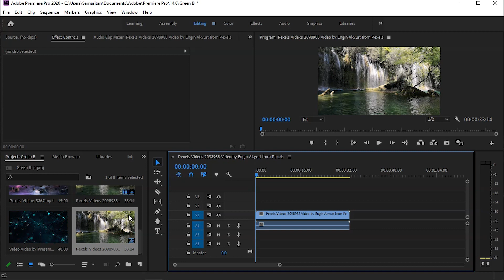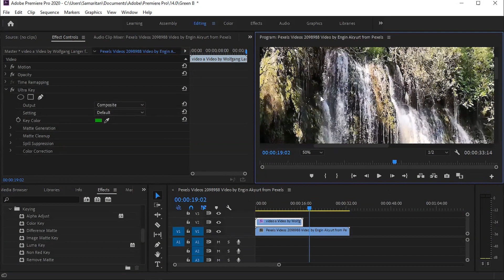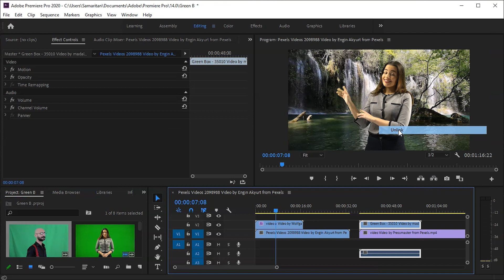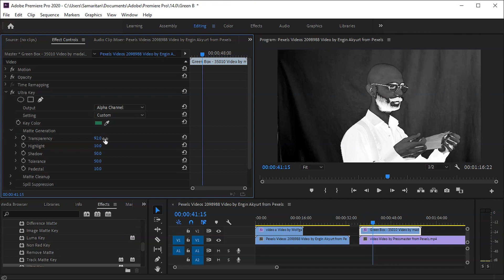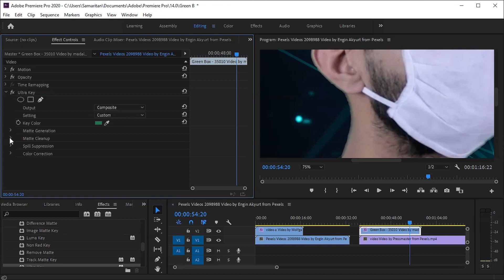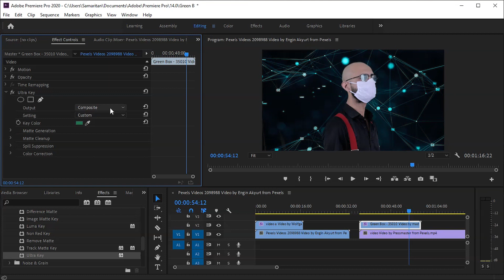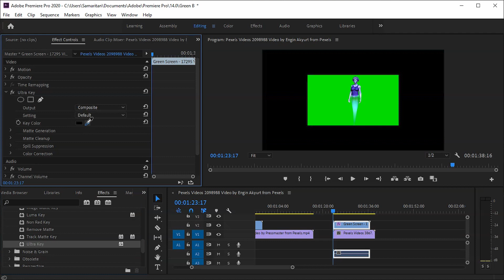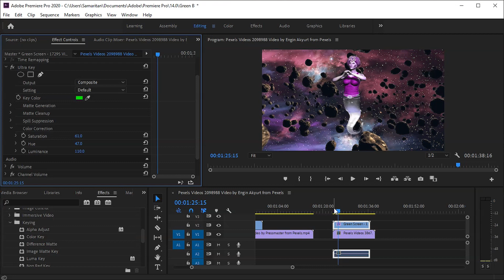How to Remove Green Screen in Premiere Pro || Ultra key || Chroma key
In this video, we’ll learn all about Chroma Keying and using Ultra Key in premiere pro for removing green screen and you will also learn about clean up the edges of a green screen background. If you need to work with a green screen, must watch this video
How to Chroma/Green Key Effectively in Premiere Pro
how to green screen premiere pro
green screen premiere pro 2020